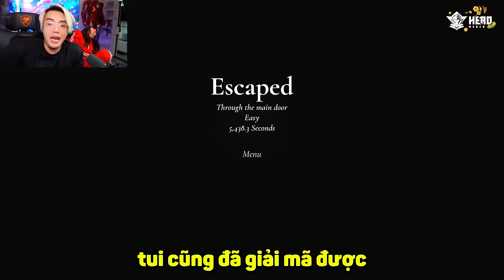PHONG CẬN VÀ SAMMY PHÁ ĐẢO BÀ NGOẠI ĐÁNG SỢ GRANNY REMAKE